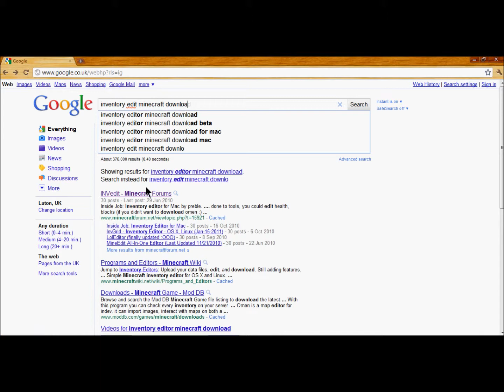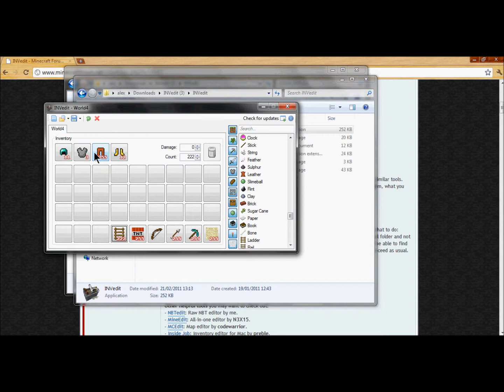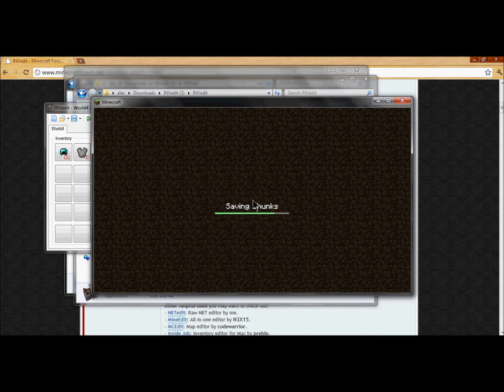how to install and use mincraft inventory edit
a small video about installing and using minecraft inventory edit
sorry about no commentary!